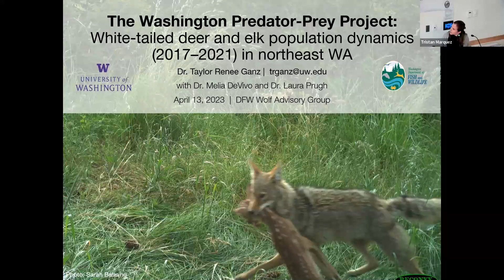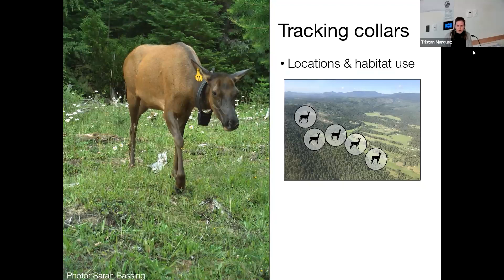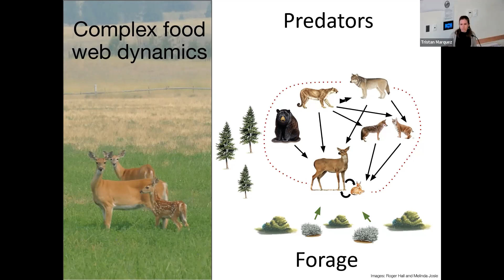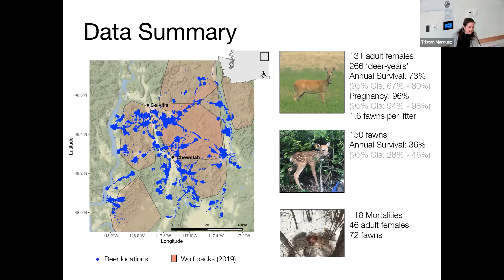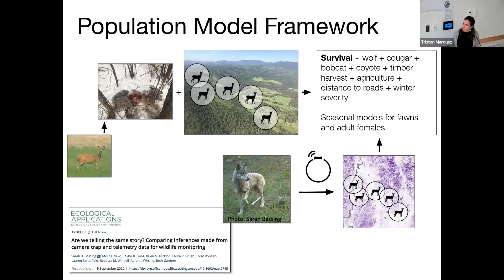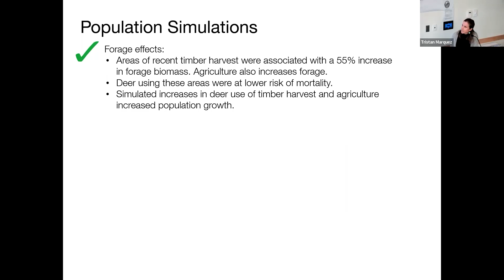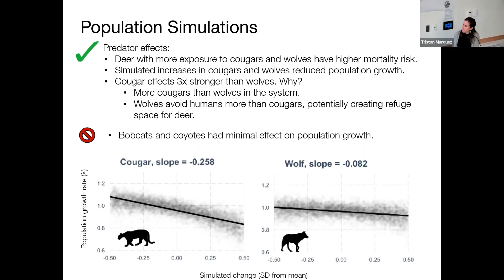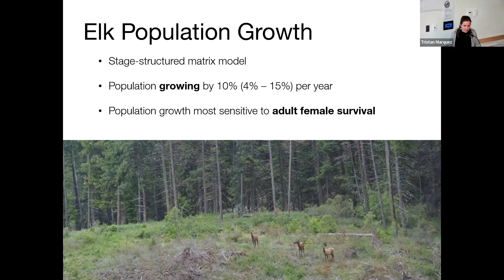White-tailed deer and elk population dynamics in northeast Washington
Dr. Taylor Ganz with the University of Washington presents on white-tailed deer and elk populations between 2017 and 2022 in northeast Washington. This presentation was made to WDFW's Wolf Advisory Group (WAG) at their April 2023 meeting. More information on the Washington Predator-Prey Project is at wdfw.wa.gov.